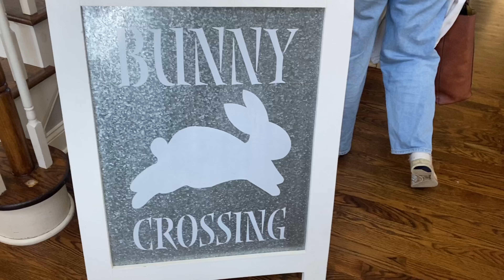Sunny Campus Days | 2022 Yale Archives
The first week of second semester where it started to feel like summer!